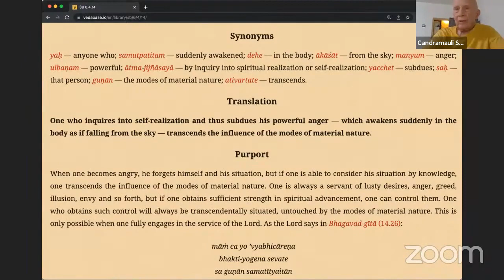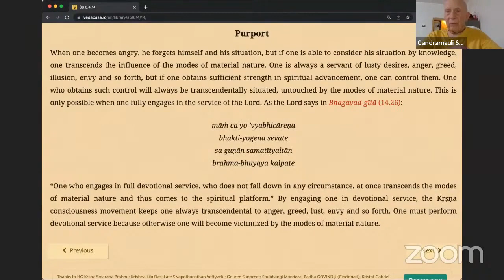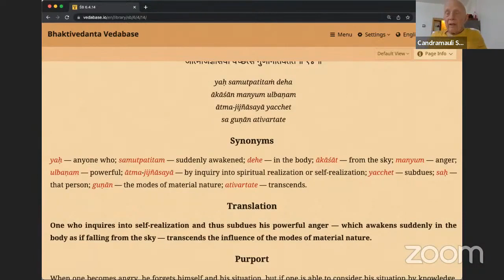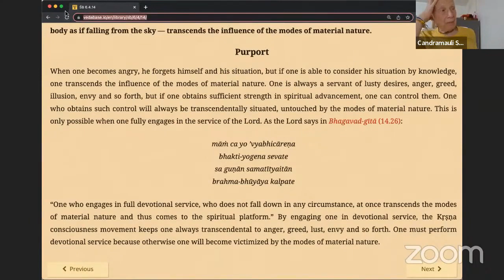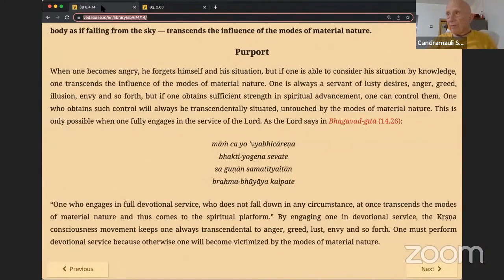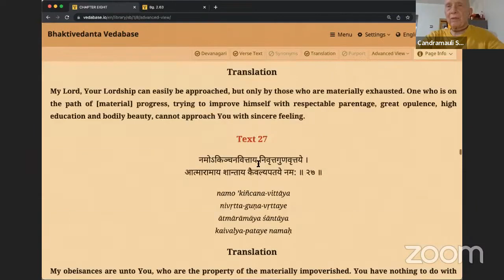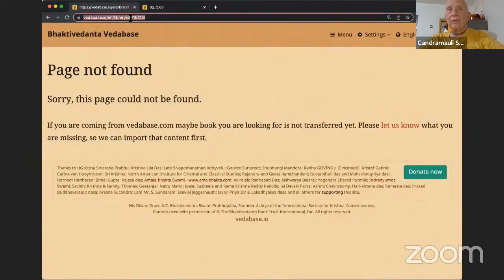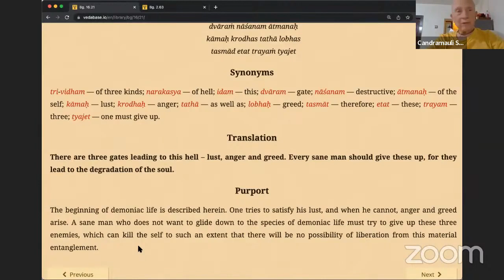HH Candramauli Swami - 2022.11.10 - SB 6.4.14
Online class with Bhakti Sanga Japa group on 10th November 2022